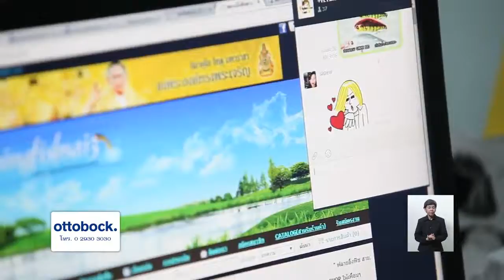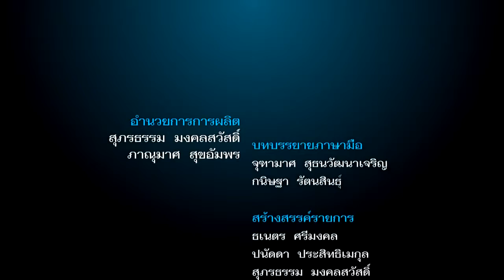รายการเคียงบ่าเคียงไหล่ ตอน อาชีพคนพิการในสถานประกอบการ ตอนที่ 2 : ร้าน FlyinG Fish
คุณต้น ธนวรรท ดอนสิงห์ พนักงานดูแลระบบ IT และ ออกแบบ ของร้านจำหน่ายอุปกรณ์ตกปลา FlyinG Fish

ออกอากาศเมื่อวันศุกร์ที่ 29 สิงหาคม 2557